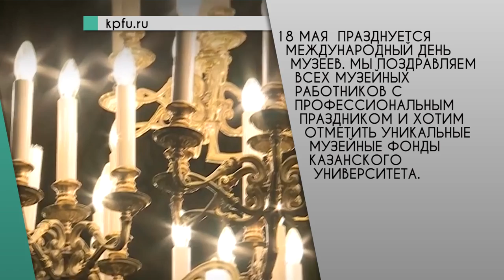Web News от 18.05.2016